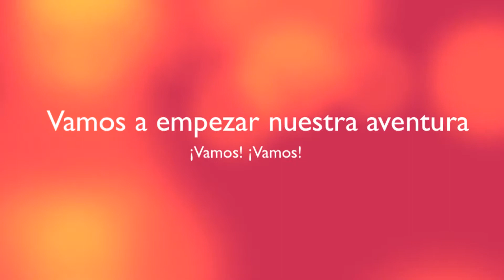Manuel y Domingo Agencia